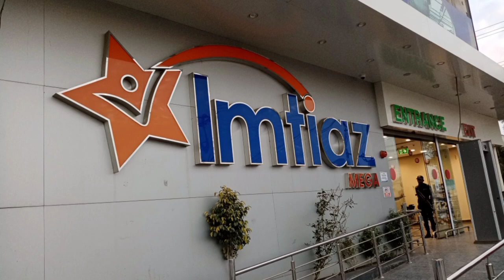Dost ki shdi ki shopping | Or Khuwari😕 | Hassan khan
Hi, I am Hassan Khan, hopefully you'll find some genuine and informative content from my side.
Kindly Show some love on channel with Subscription.❤️